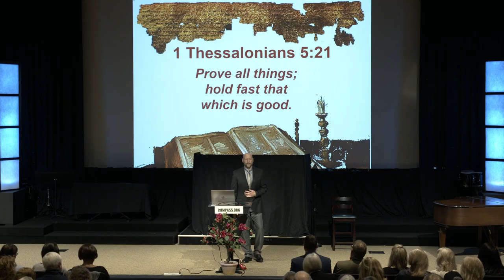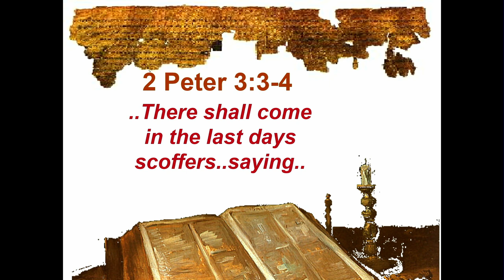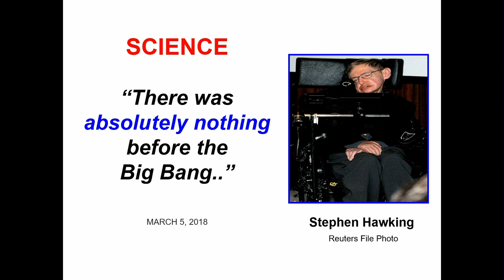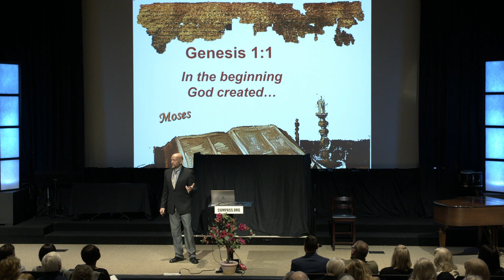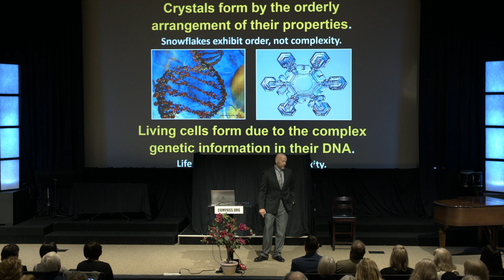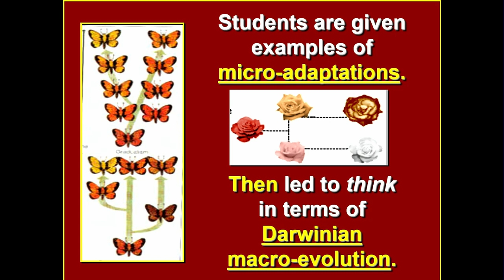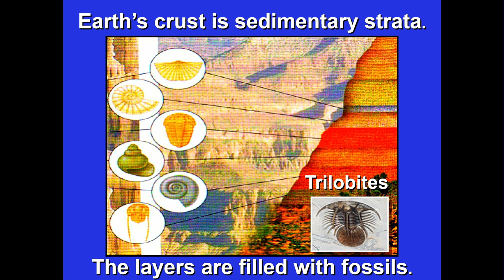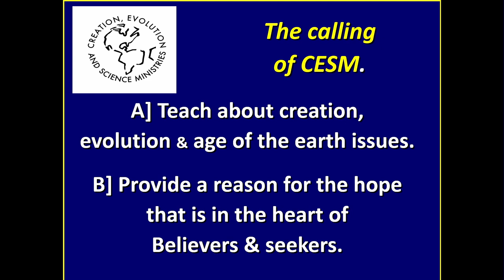CTV Science in the Bible - Russ Miller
The Bible is an amazingly accurate science book, but of course our kids aren’t being taught this in school. Russ, one of the top Christian apologetics in America, will give you a boat-load of info proving God’s Word is scientifically defendable!